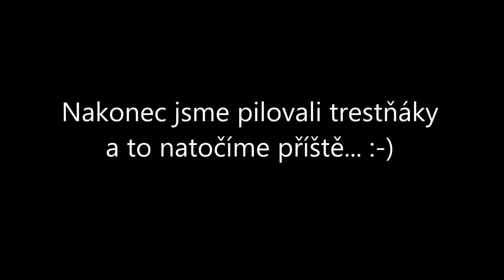Individuální Tomášův (U8) trénink ve Studni na UMT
Pěkné počasí nás vytáhlo na hřiště...